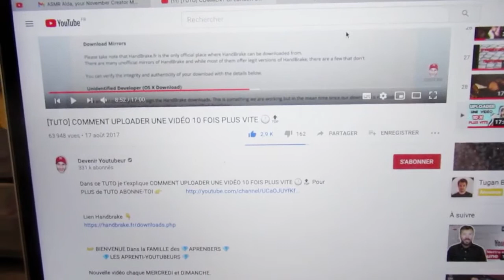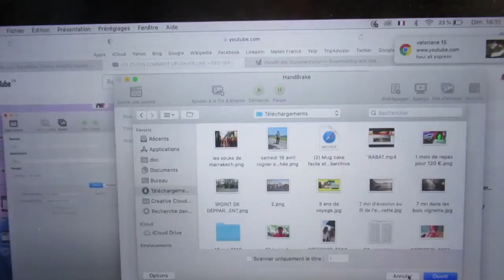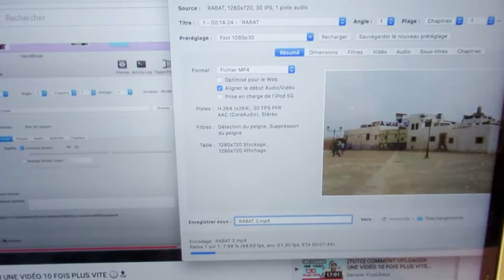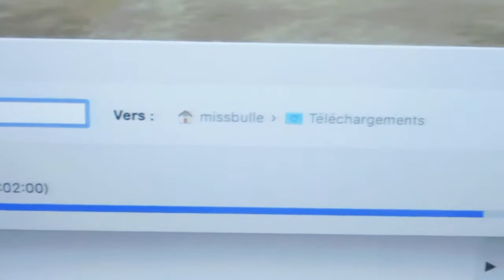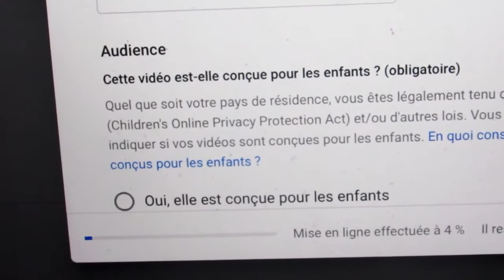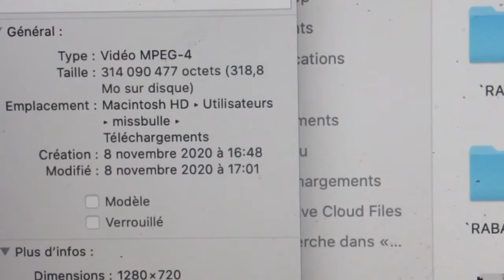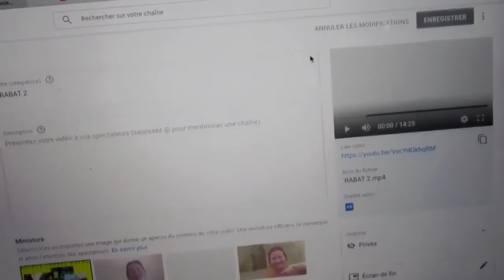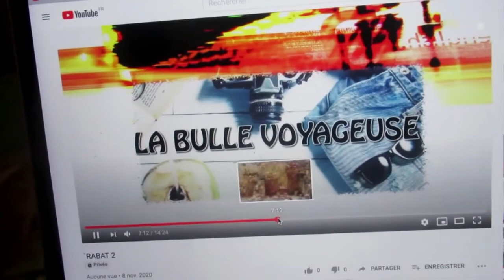HANDBRAKE, LOGICIEL COMPRESSEUR DE VIDÉOS - Vlog#6 (spécial confinement)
Je teste un logiciel de compresseur de vidéos qui permet de mettre plus rapidement sa vidéo sur Youtube et avec une bonne qualité.